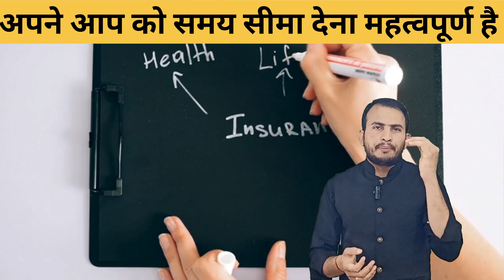Importance of Time limit ? Why deadline is important ? How time limit help to achieve goal ?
Importance of Time limit ?
Why deadline is important ?
How time limit help to achieve goal ?
How to increase work efficiency ?
Why  time Is most precious tool ?
Why we work better and more efficient in limited time ?
समय सीमा का महत्व ?
समय सीमा क्यों महत्वपूर्ण है?
लक्ष्य प्राप्ति में समय सीमा किस प्रकार सहायक होती है?
कार्य कुशलता कैसे बढ़ाएं?
समय सबसे कीमती उपकरण क्यों है?
हम सीमित समय में बेहतर और अधिक कुशलता से काम क्यों करते हैं?